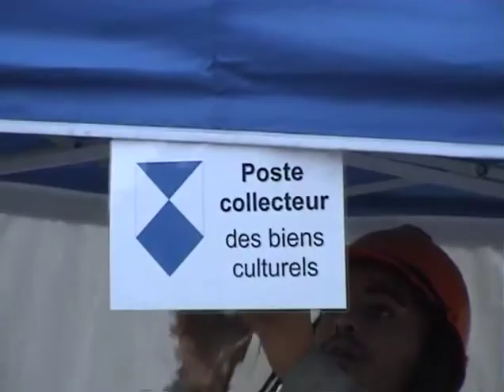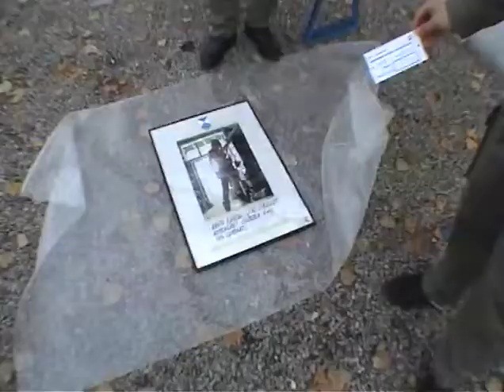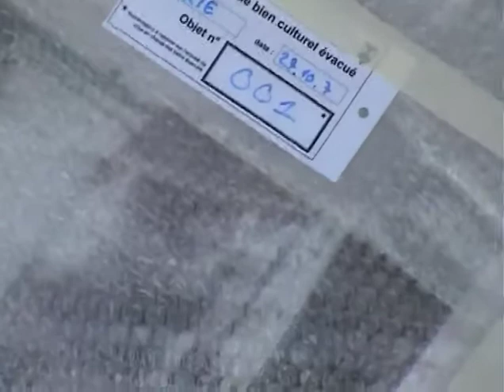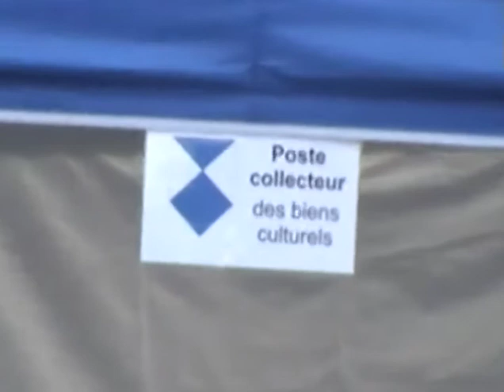Exercice protection civile suisse Protection des biens ...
Une vidéo de présentation d'exercice PBC (protection des biens culturels) de la PC de Pully, Suisse. Exercice mené conjointement avec les pompiers de Pully sur le site de CRIE à Villenveuve.
On y voit l'usage d'une remorque dédiée aux interventions de la PBC sur sites.

Une réalisation ThierryWeber.com pour la PBC Pully